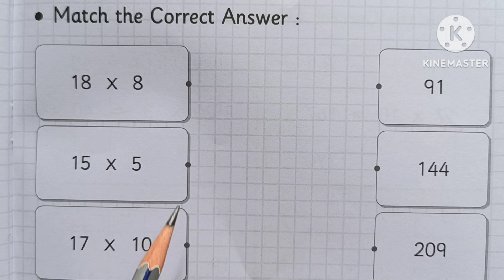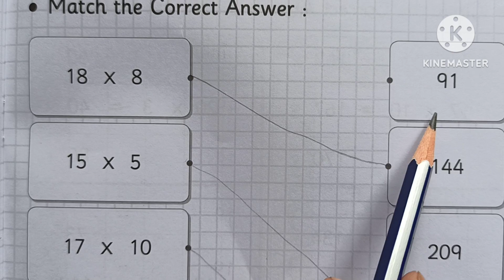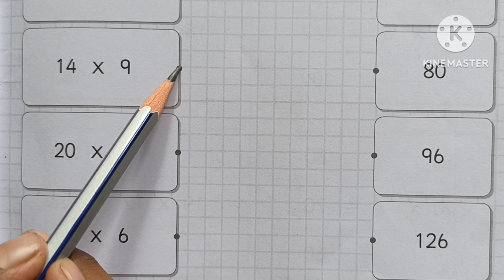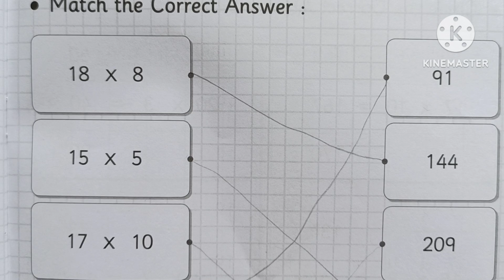Match the Correct Answer | STD 3rd |TickTock Table 13-18